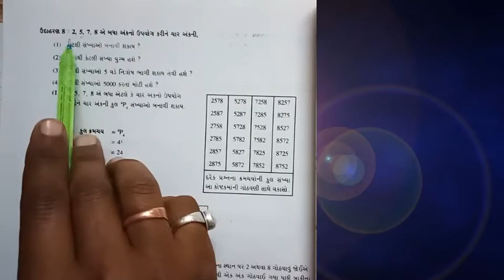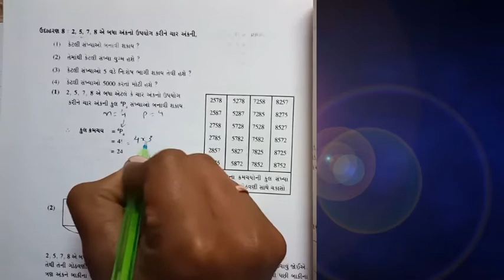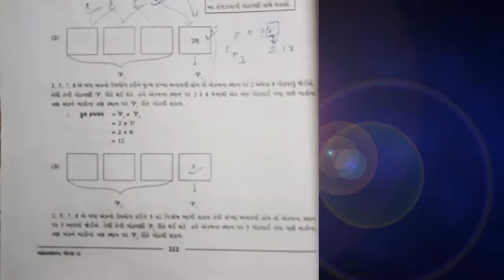std 11 stat ક્રમચય